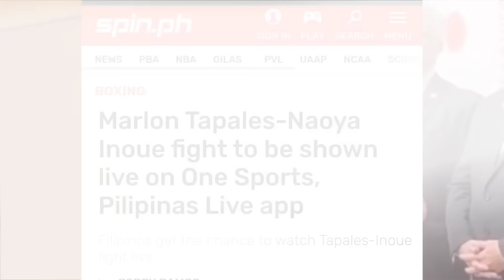December 26, 2023 🇵🇭Marlon Tapales VS. 🇯🇵Naoya Inoue❗Ariake Arena, Koto-Ku, Tokyo, Japan